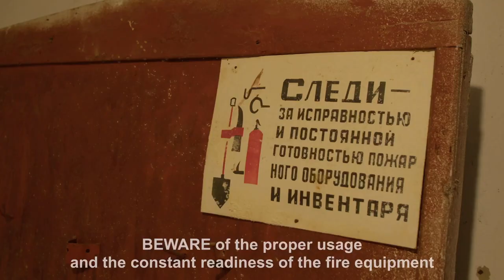Healing VR Ukraine video making